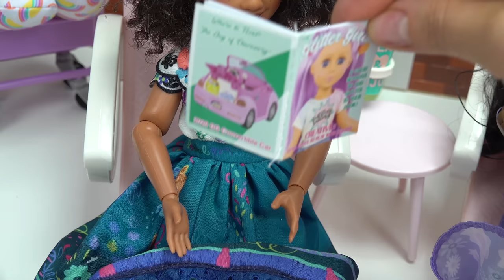Disney Encanto Mirabel and Isabela Transformation at Salon Singing Madrigal Dolls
Disney Encanto Mirabel and Isabela go through a transformation at the salon. These are singing Madrigal dolls. What a fun pretend play.